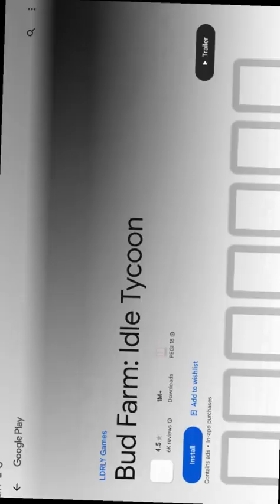Dating Restaurant Idle Part 8